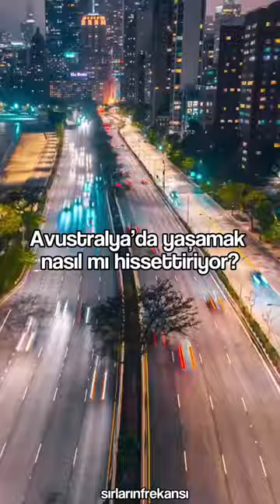Avustralya’da yaşamak nasıl mı hissettiriyor?